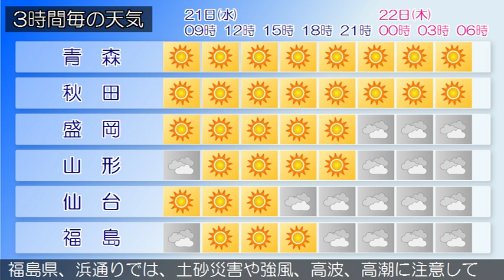2016/09/21 東北地方の天気予報 朝